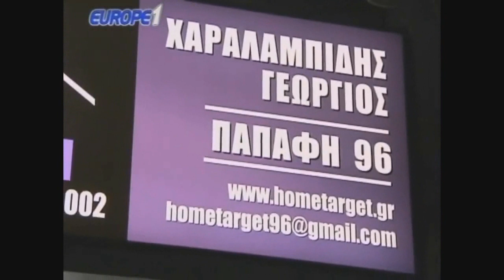Γαλαντόμος Ραπτόπουλος ζητά δημόσια συγγνώμη από Βιερίνια και αυτοτρολάρεται (γέλιο)